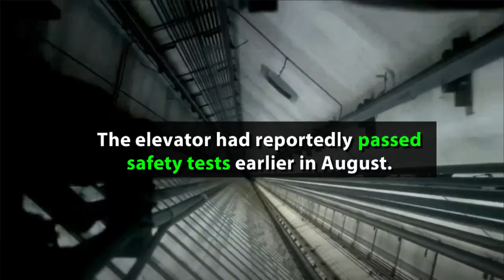Woman Crushed To Death In Freak Accident After Giving Birth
The baby wasn't injured.